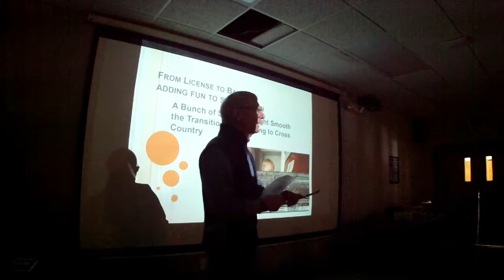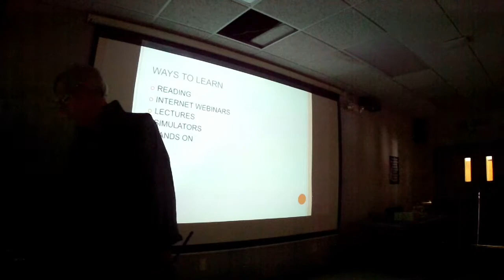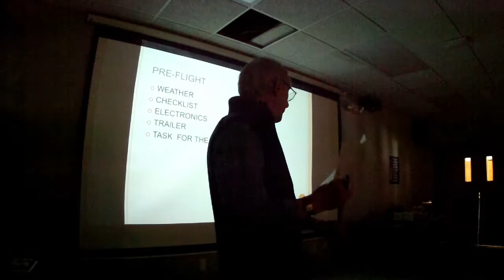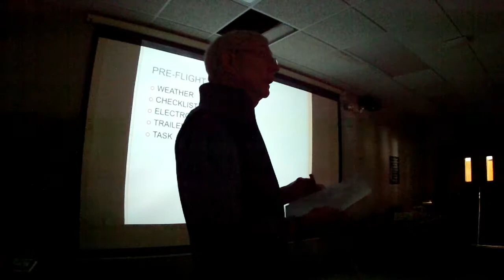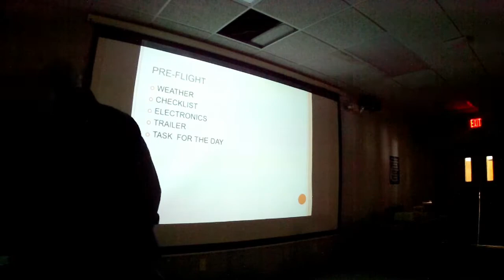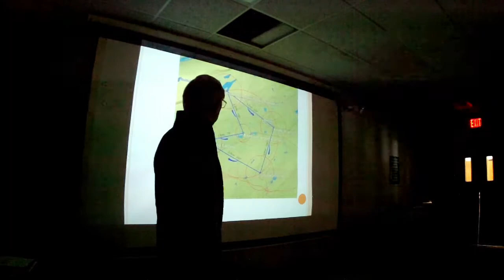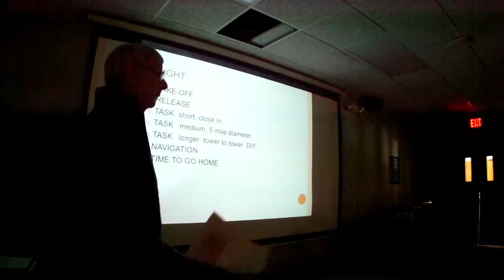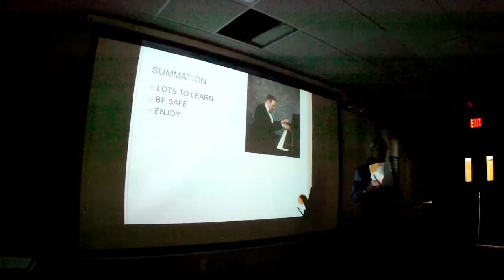Ron Schwartz - "Learning to Train"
Part of the Aero Club Albatross (ACA) "Gliding to Racing" seminar held at Blairstown on Mar. 2, 2019